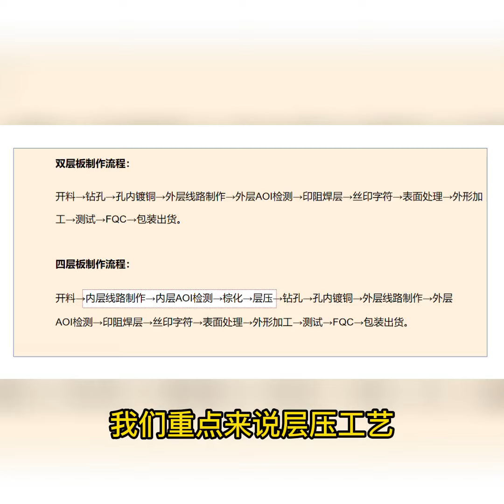circuit board PCB多層板生產的秘密，以4層板為例 pcb 工藝 DOU+小助手